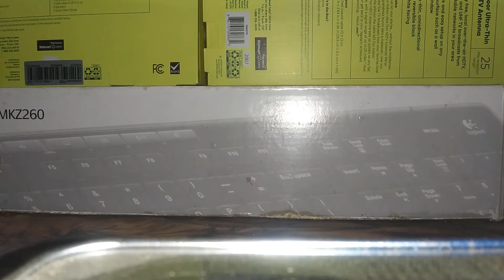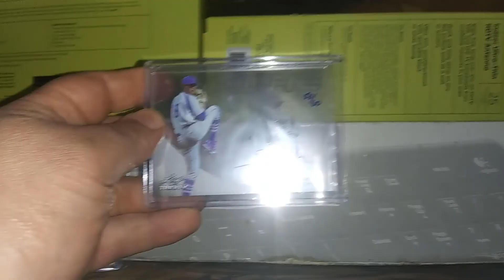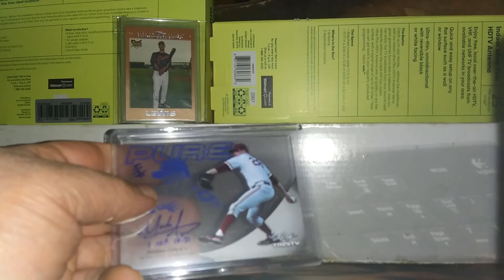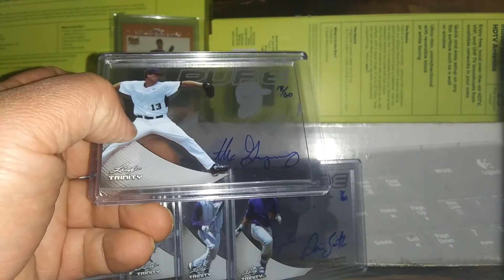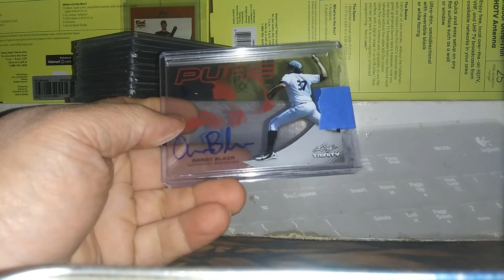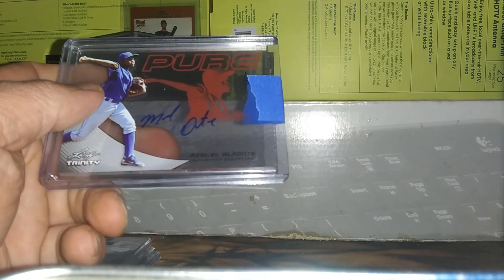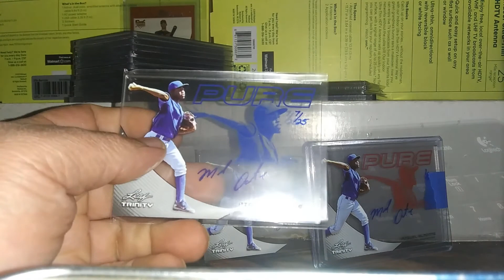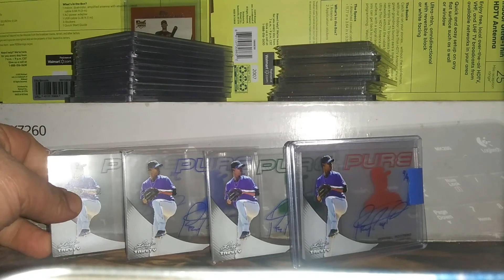I shoutout Goth Lipstick. 27 autos and /56